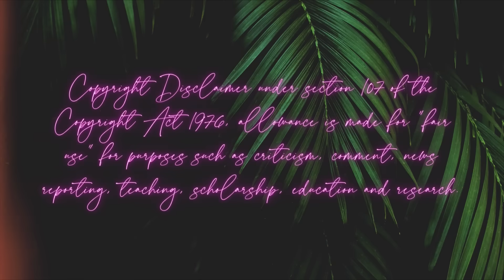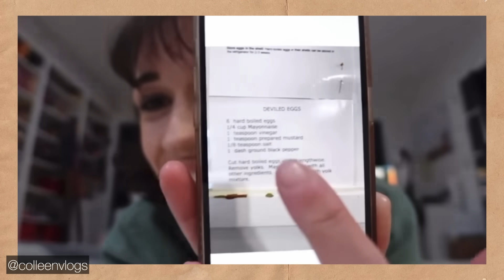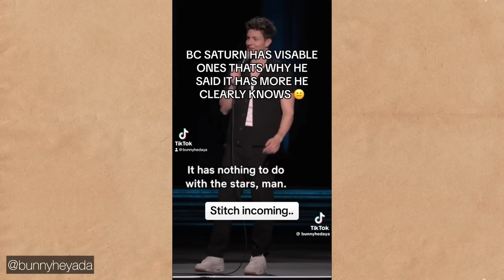COLLEEN BALLINGER KEEPS GETTING WORSE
Colleen Ballinger doesn’t care about her inappropriate behavior being discussed far and wide… she will troll people who care… time and time again. Also Matt Rife picks a fight with a CHILD!